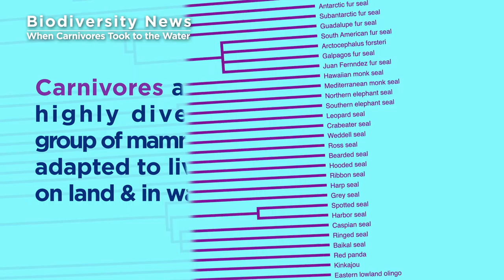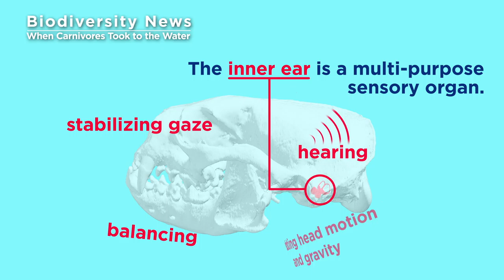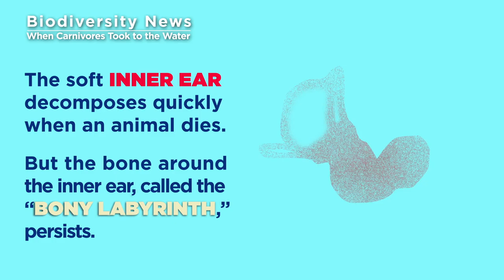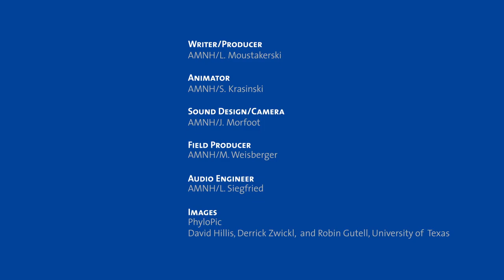When Carnivores Took to the Water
AMNH scientist Camille Grohé studies the evolutionary history of aquatic carnivores, including otters, seals and sea lions. How and when did their land-dwelling ancestors first take to the water? By comparing the inner ears of modern and extinct carnivores, Grohé finds signs of transition to an aquatic environment.

Video credits:

Writer/Producer
AMNH/L. Moustakerski

Animator
AMNH/S. Krasinski

Sound Design/Camera
AMNH/J. Morfoot

Field Producer
AMNH/M. Weisberger

Audio Engineer
AMNH/L. Siegfried

Images
PhyloPic
David Hillis, Derrick Zwickl, and Robin Gutell, University of Texas

This material is based upon work supported by the National Science Foundation under Grant No. DEB 1257572.